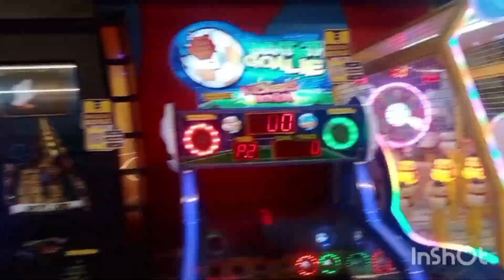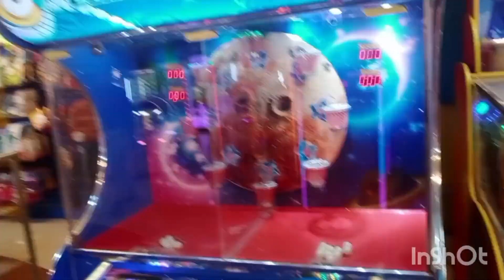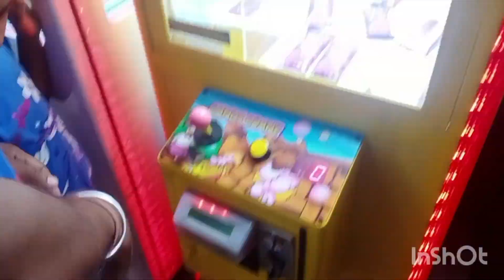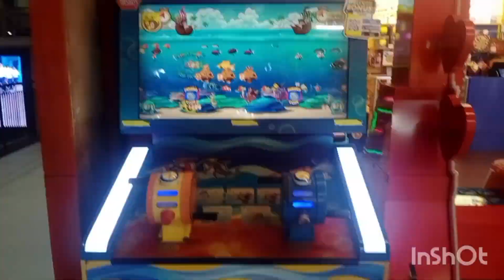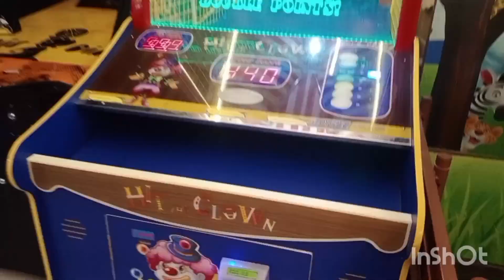Surprise Part 2 I am so Happy